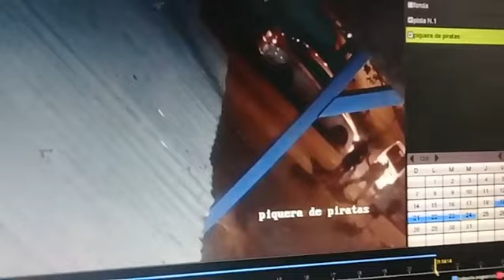Bebé se cae del pirata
¡Impactante! Bebé cae de un auto en marcha cuando salía de un lava auto en la piquera de buses en Vacamonte, frente al Supermercado 99, provincia de Panamá Oeste. La rápida acción de su madre evita que el mismo sea atropellado. Todo quedó captado por una cámara de seguridad.